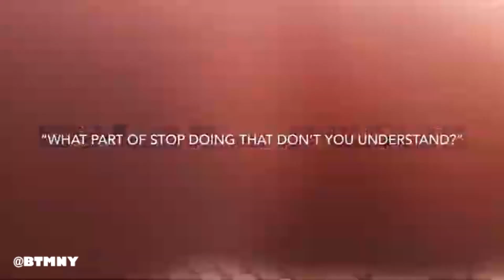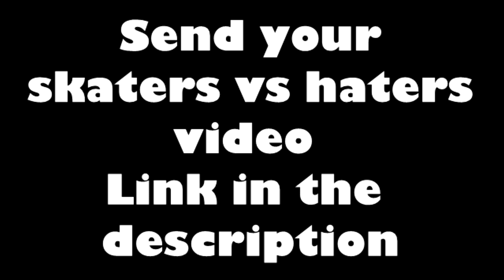New 2020 skaters vs haters part 1!!!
Skaters vs haters you have never seen before!!!

Submit videos on instagram using
Or by mail on